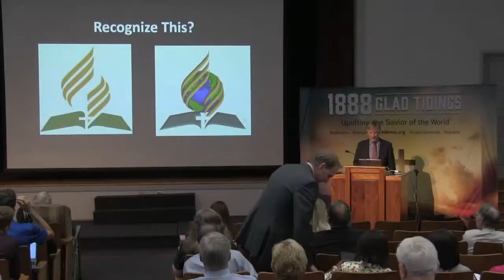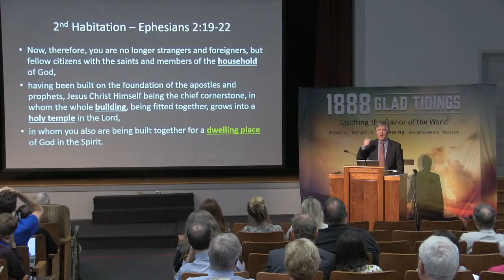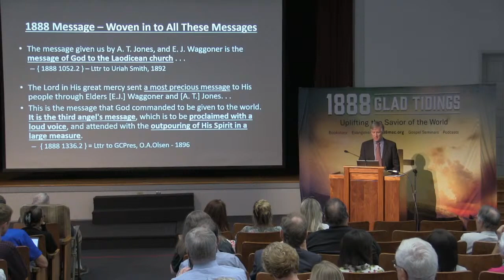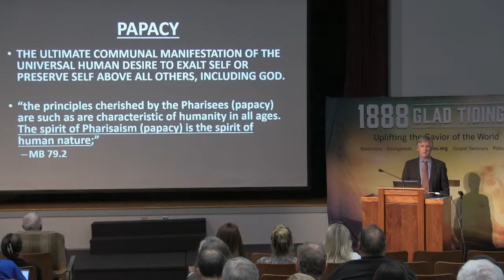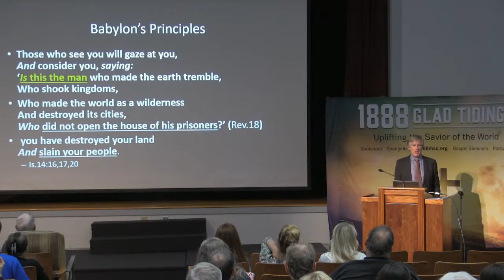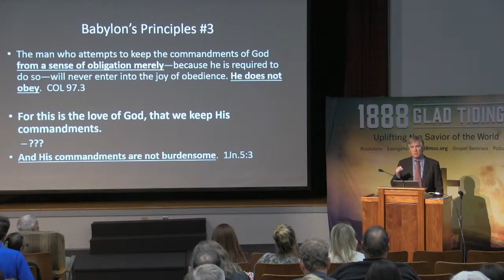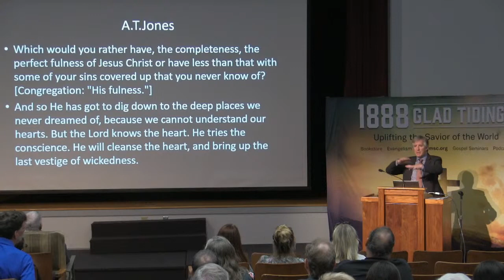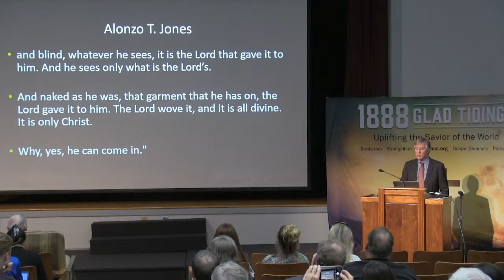Babylon: Finished - Bob Hunsaker